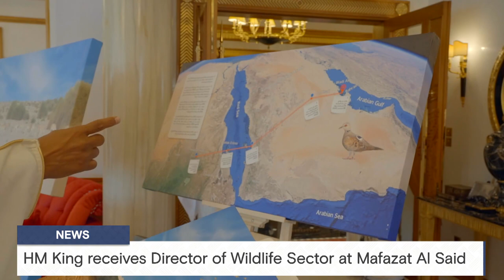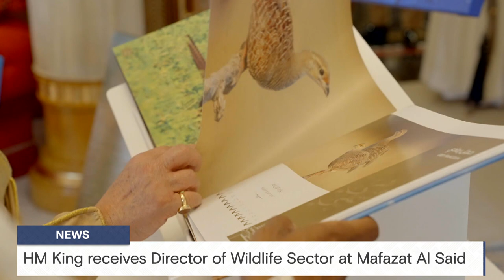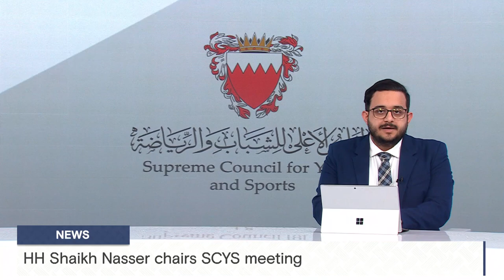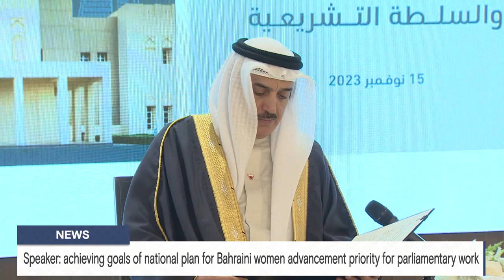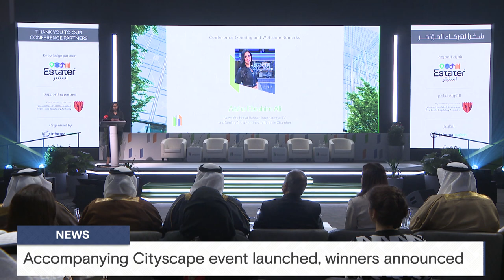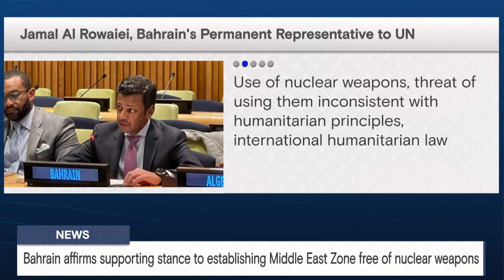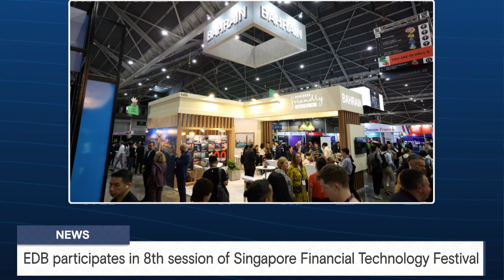BAHRAIN NEWS CENTER : ENGLISH NEWS 15-11-2023